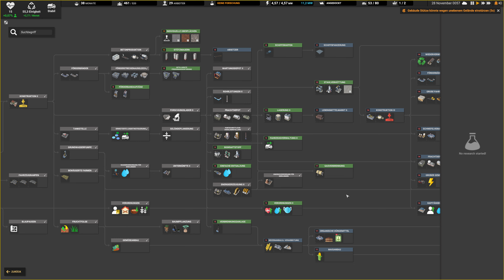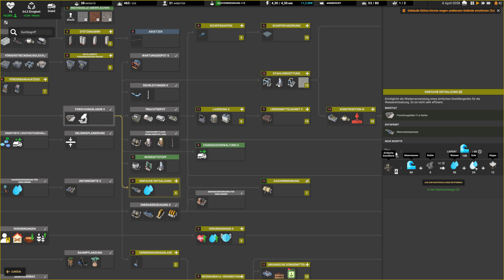Captain of Industry (Admiral) - 11 - Engpass bei Kohle und Eisen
Spiel: Captain of Industry
Version: Early Access (0.6.4d)
Schwierigkeit: Admiral
Karte: Armageddon
Startposition: wahnsinnig / insane